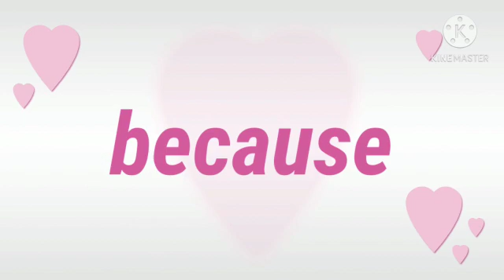KG English Sight Words